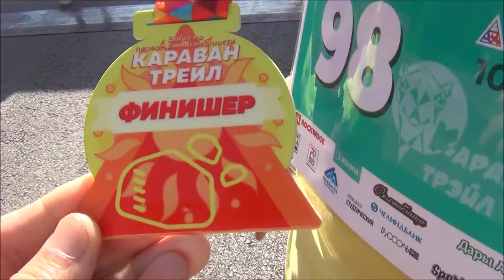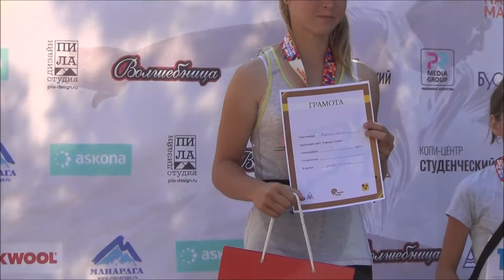Трейловый забег «Караван трейл». Видео: Олег Сойнов Троицк, 22 августа 2021 г.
Трейловый забег «Караван трейл».  Видео: Олег Сойнов Троицк, 22 августа 2021 г. Подробности